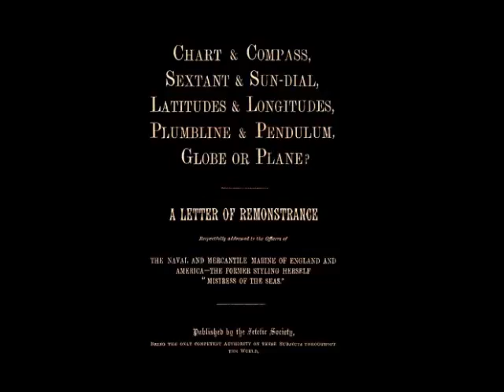Chart and Compass, Sextant and Sun Dial, Latitude and Longitude, Plumbline and Pendulum - Eric Dubay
Eric Dubay's video Longitude, Plumbline and Pendulum Audiobook